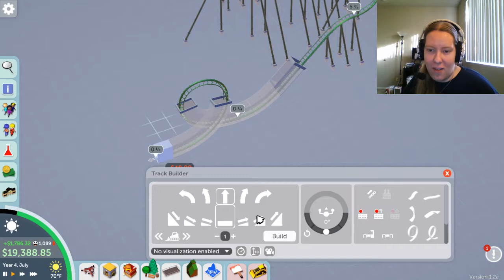Scream Extreme - Parkitect Episode 7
This coaster will end all coasters